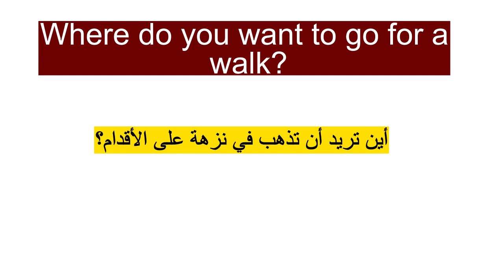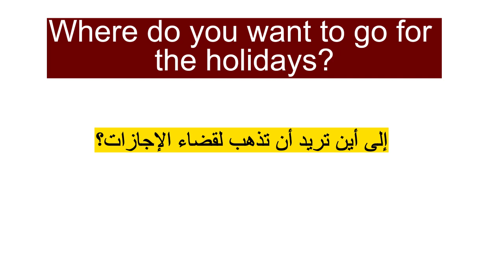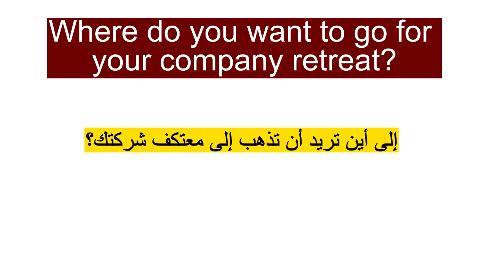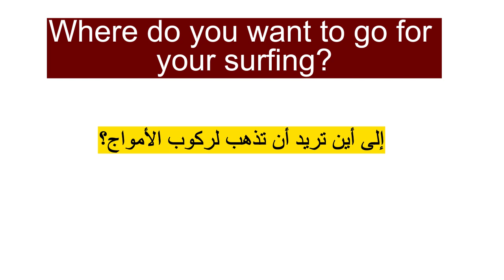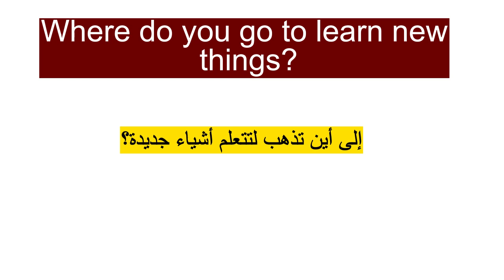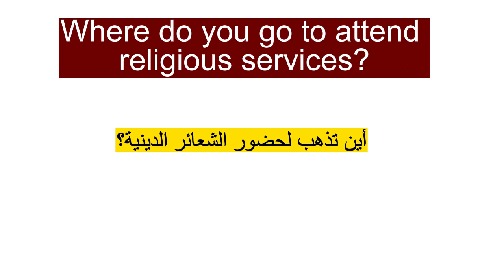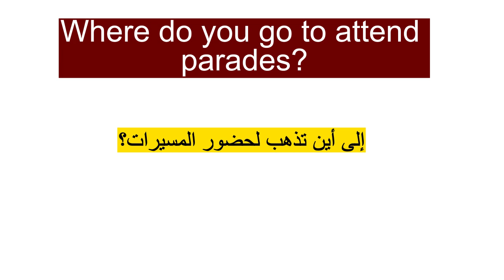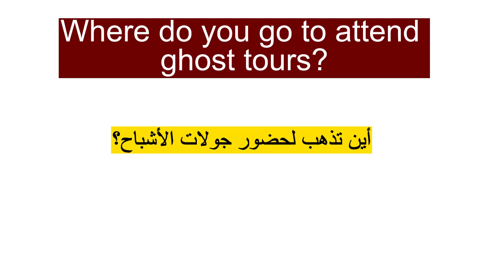تعلم 160 سؤال باللغة الانجليزية للمبتدئين where do you